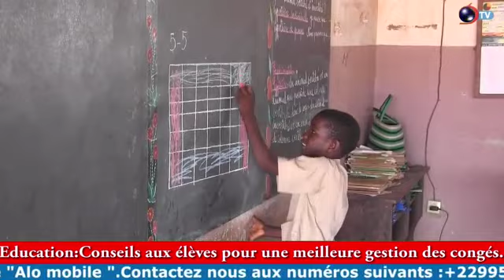ÉDUCATION: Conseils aux élèves pour une meilleur gestion des congés.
ÉDUCATION

Conseils aux élèves pour une meilleur gestion des congés.

11 Mai 2020, c'est la date retenue par le gouvernement béninois pour la reprise des cours dans les établissements publics et privées. Cette prorogation des congés vise l'adoption des mesures préventives contre la propagation du covid-19. Ce prolongement des congés n'est pas sans conséquence sur les apprenants qui se retrouvent plus sue prévu à la maison. Comment doivent-ils gérer cette période pour ne pas être surpris à la reprise des activités pédagogiques ?
Élément de réponse à travers ce reportage que nous proposent Carine DJEGUI(Stg) et Sabiou CHABI ADAMOU(Stg)

Pour ne rater aucune actualité, télécharger notre application Daabaaru mobile sur play store.